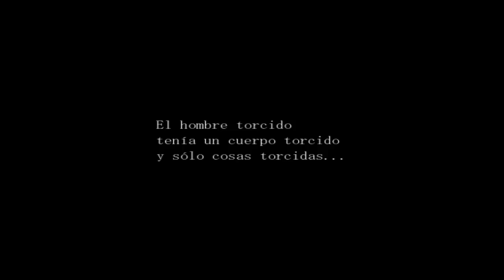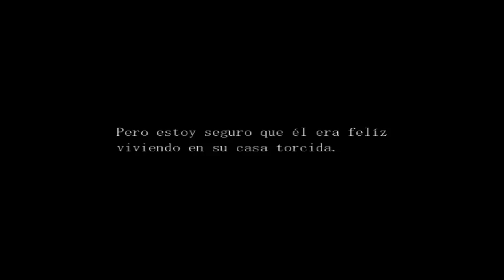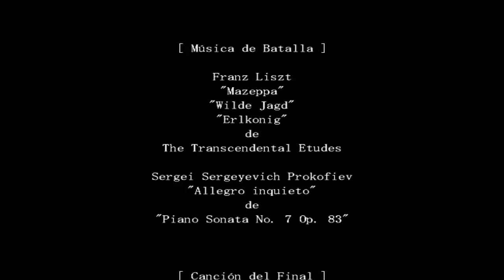The Crooked man - capítulo 19 - Gracias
Llego la hora de saber quien a escrito todas las notas